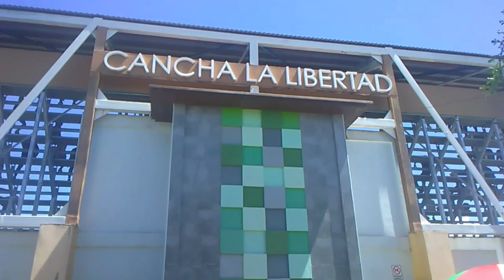CHOLUTECA, HONDURAS Cancha La Libertad 🇭🇳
viajandoconfran504 choluteca honduras la cancha la libertad es una de las canchas de fútbol en la ciudad de choluteca se encuentra en el barrio la libertad en esta cancha se celebran partidos de fútbol de las diferentes ligas de choluteca cuenta con alumbrado eléctrico y es un campo cintetico espero disfruten del vídeo saludos desde la sultana del sur CHOLUTECA HONDURAS